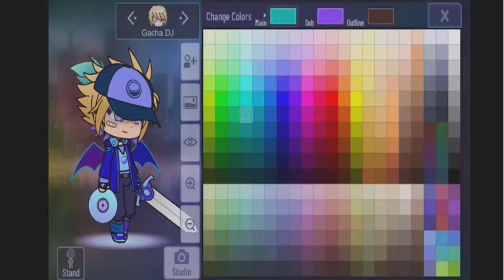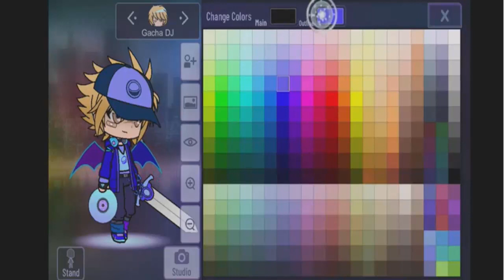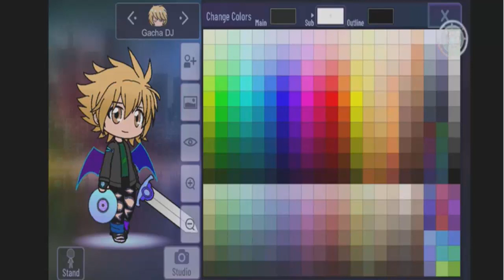How to make Herb Wallflower in Gacha Club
Here is old video from how to make Herb Wallflower in Gacha Club.

(Herb Wallflower is Missy394.)